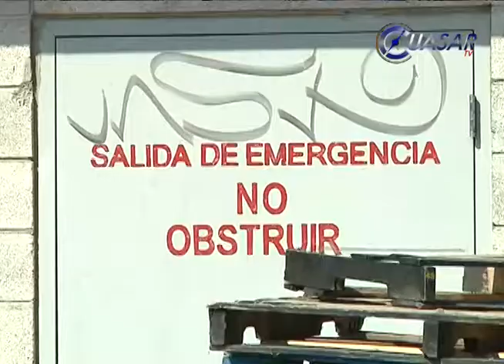Saquean por un boquete centro comercial del sur de Morelia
La madrugada de este viernes los amantes de lo ajeno perforaron un muro de la Bodega Aurrera que se ubica en la colonia trincheras, al sur de Morelia y se llevaron un jugoso botín…